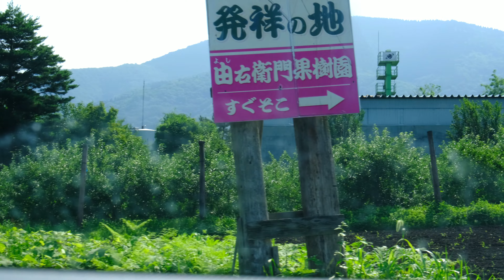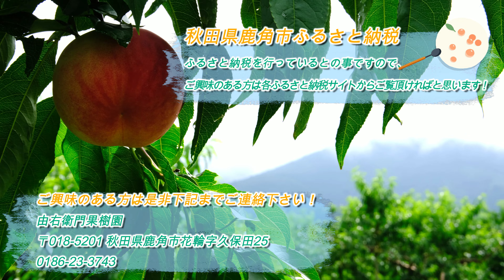【桃の収穫】 由右衛門果樹園【Beatiful Place Of Japan】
移住してきた地域をご紹介する番組です！

猫と犬が様々な場所に向かい、そこで出会った自然景観やお店、また人にスポットを当てご紹介していきます。

今回の行き先は秋田県鹿角市にある
「由右衛門果樹園」さん

農園を見学させてもらいました！

その他の動画もありますので
ご興味のある方は是非こちらから！